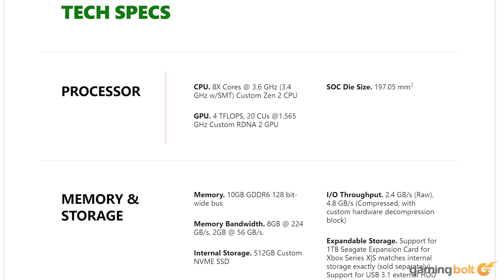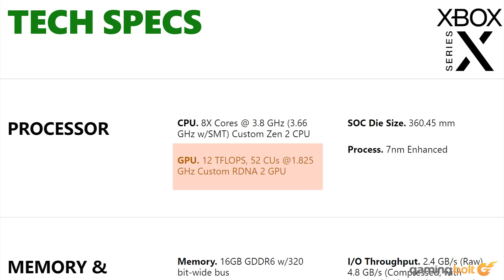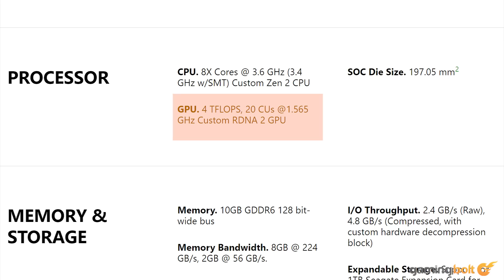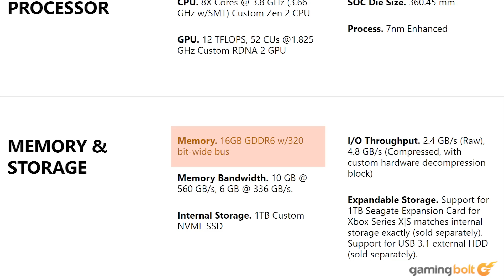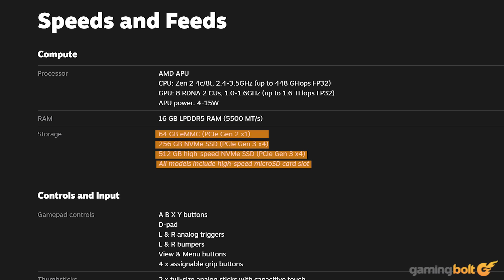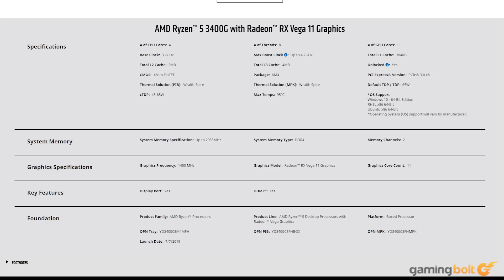Steam Deck vs. PS5 / Xbox Series X / Xbox Series S: Blow-By-Blow Specs Analysis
Following a long line of rumors and anticipation, Valve has finally unveiled the previously known Steam Pal - now confirmed to be named the Steam Deck. The Steam Deck is a handheld PC running on SteamOS, that claims to be capable of handling most of the games available on the Steam marketplace.

The Steam Deck's form factor makes it an obvious target for drawing comparisons to the Nintendo Switch, whose popularity is part of the reason why Valve aims to enter this space at all. However, it's a great deal more powerful than the Switch and should be able to stand on its own two feet against next-gen consoles - to an extent, of course.